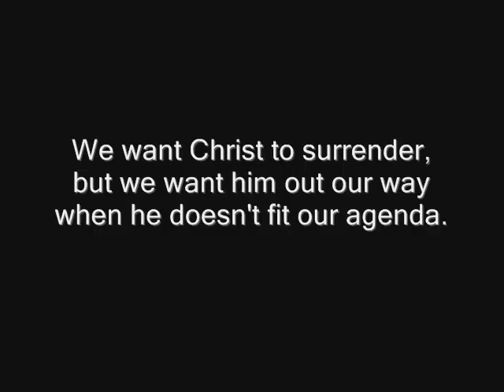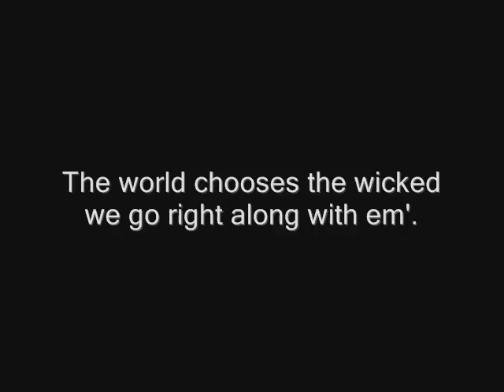Shai Linne - Were You There